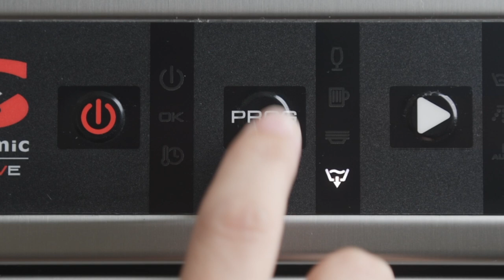How to clean a dishwasher - Sammic AX range dishwashers